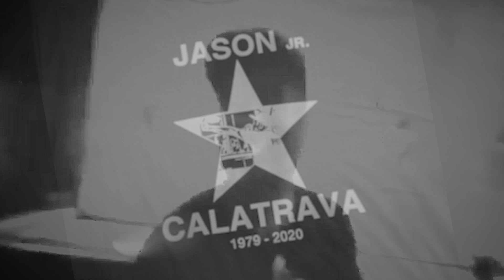A song for Jong - Kindamute Tribute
Ordinary world by Duran Duran.
This is a song about losing someone and learning to cope - realizing what was once a wonderful world, now has become an "ordinary world" - but we are grateful of the beautiful memories left behind.

A true person inside and out - very influential in the local music scene.

It was an honor sharing the stage with him.

In memory of Jason "Jongkals" Calatrava ☆ 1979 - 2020 ☆ Rock In Paradise Jong 🤘